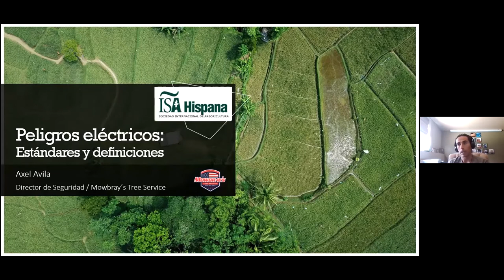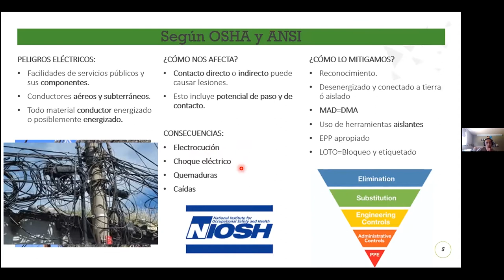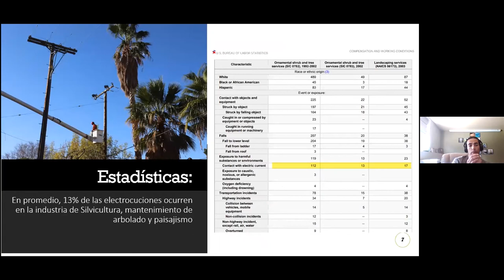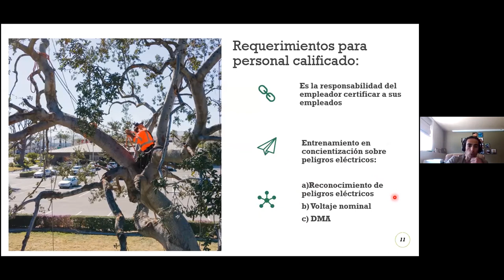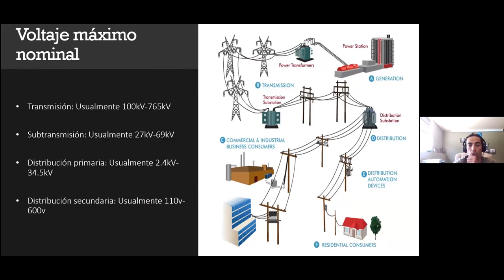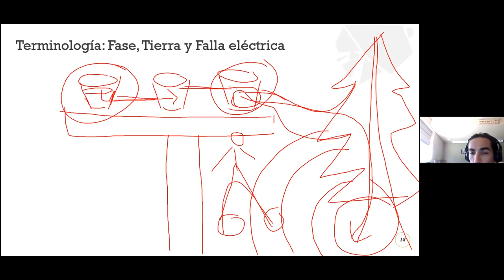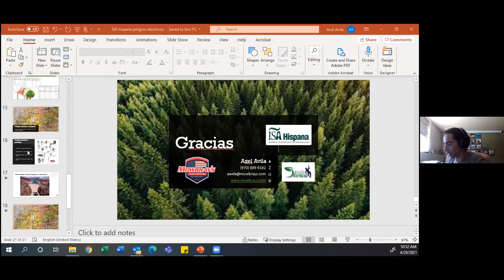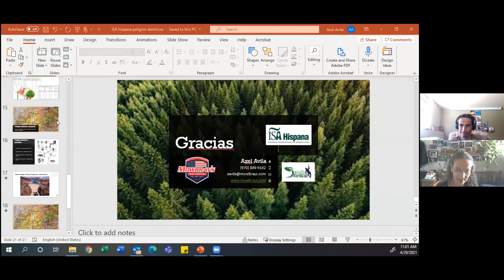Peligros eléctricos: Estándares y definiciones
En esta presentación, Axel Ávila, Director de Seguridad de Mowbray’sTree Service en California, EEUU, ofrece herramientas para que el trabajador del árbol se informe y se eduque acerca de todo lo que conlleva el desarrollar trabajo alrededor de peligros eléctricos. 1 CEU (A, M, T, L, U, Bm)

Las CEU de esta prueba pueden obtenerse sola una vez durante el período de certificación.

CEU Quiz in Spanish. In this presentation, Axel Ávila, Director of Security at Mowbray’s Tree Service in California, USA, offers lessons to educate the tree worker about what to be aware of when carrying out tree work in the vicinity of electrical dangers. 1 CEU (A, M, T, L, U, Bm)

CEUs for this quiz may be earned only once during the life of your certification.